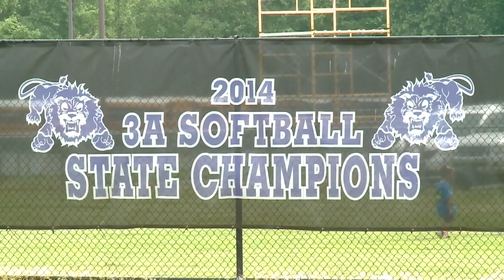Leo preps for state softball title game on 6/4/19